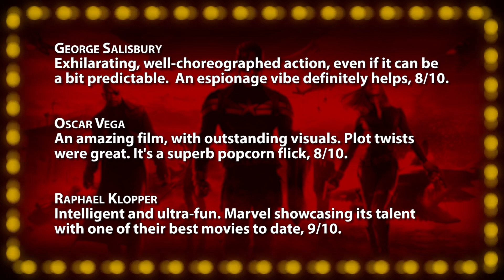Captain America: The Winter Soldier -- Movie Review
• Captain Ameirca: The Winter Soldier (2014) -- Blistering thrills with laid-back characters, 9/10.

Incorporating viewer comments, your host and film critic Jonathan Paula reviews everything from opening day releases, recent DVDs, upcoming trailers, and classics from years past. Along with your votes, each film is scored on the "Rate-O-Matic" for a 1-10 ranking. A "Five Word Summary" quickly encapsulates each review while "Factor Facts" highlight a film's best and worst features in ten key categories. Each "Quick Review" is an excerpt from a full episode, which airs on the Jogwheel channel every Friday, November - May.

~~ Review Script ~~
Co-directed by Anthony and Joe Russo, this $170 million dollar superhero adventure film has already grossed over half a billion just two weeks after its April 4, 2014 release. This ambitious follow-up to 2011's "Captain America: The First Avenger" is the ninth installment in Marvel Comics' "cinematic universe", and at 136-minutes in length, it's also the second longest. Fortunately, the Russo brothers do a great job balancing all the moving parts, making this sci-fi experience fly by. Everyone's favorite propaganda parkour artist is back with his unlimited stamina and Vibranium shield... ready to tackle the forces of evil, and the titular villain; this time emanating from within the one organization he felt he could trust. Portraying the title character for a third time, Chris Evans is perfectly cast as the down-to-earth hero still adjusting to life in the 21st century... never afraid to show-off his ridiculously toned physique. Before unraveling a conspiracy within the 'SHIELD' agency, he grows wary of their tactics, warning, "This isn't freedom. This is fear." The feisty and beautiful Scarlett Johansson is back alongside him, to help vanquish the never-ending supply of evil henchman and bad guys. Samuel L. Jackson returns as well, and thankfully is given a much larger role, including a truly thrilling action sequence early in the film where he attempts to survive and escape a ferocious assassination attempt. Joining the group is Anthony Mackie as a humorous, but still dangerous sidekick, and Robert Redford in a rare supporting role, as a determined World Security Council member. His decades of experience and gravitas elevate every scene he's in, making this comic book universe all the more believable and realistic. Other familiar faces like Haley Atwell, Toby Jones, and Cobie Smulders make minor appearances as well - but since none are really given anything to do, especially Smulders - their inclusion seems more like fan-service than anything else. The Russo brothers expertly balance the trademark wit and humor of the Marvel mythos with the whiz-bang explosive set-pieces that perfectly space out the PG-13-rated picture. Henry Jackman's loud and appropriate score is an effective contribution, but it rarely stands out. As expected, the visuals and effects are top-notch here, bringing to life ridiculous situations, like dueling aircraft carriers hovering over the Potomac River, or Mackie's foray into the wild blue yonder as "Falcon", wearing an agile jetpack-like apparatus that sort of gives him vulnerable Iron-Man abilities. While this massive undertaking never quite approaches the blissful excitement that "The Avengers" was able to accomplish, this is certainly the strongest stand-alone installment since the original "Iron Man" picture. I'll be the first to admit my four-out-of-ten score for the first "Captain America" picture was a bit harsh, but even still - this sequel is bigger, more tightly crafted, and infinitely more entertaining than its disappointing predecessor. With its mid-credits teaser appropriately setting us up for next year's "Age Of Ultron", this is easily a movie I could see myself re-watching before then. "Captain America: The Winter Soldier", "Blistering thrills with laid-back characters."